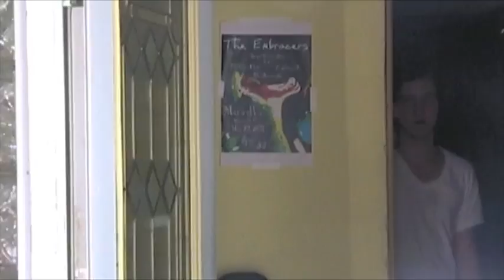The Embracers MAXWELL'S Record release show 2011 Pt.1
Opening songs "Midnight Tonight", "I Kissed Your Sister".  Live in Hoboken,NJ. LOOK WHAT I STOLE FOR US BABY release show celebration.